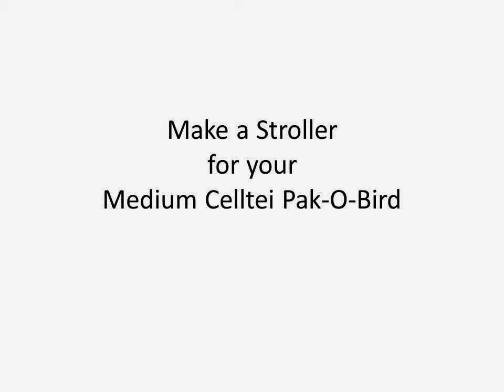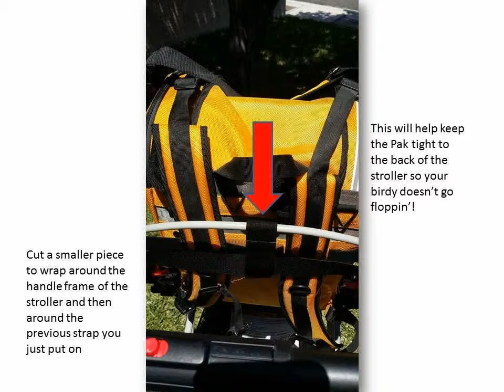Use a stroller to carry your bird in your Celltei Pak-O-Bird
Make a simple affordable stroller setup to carry a medium Celltei Pak-O-Bird